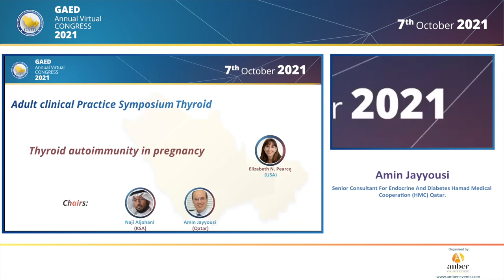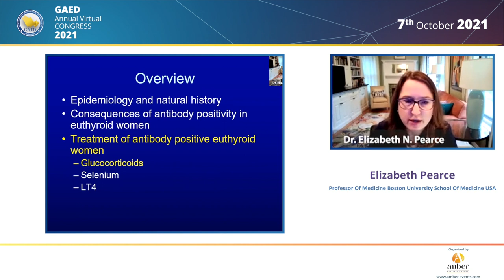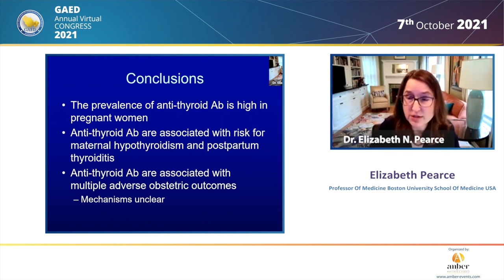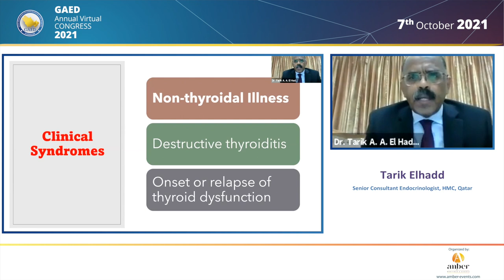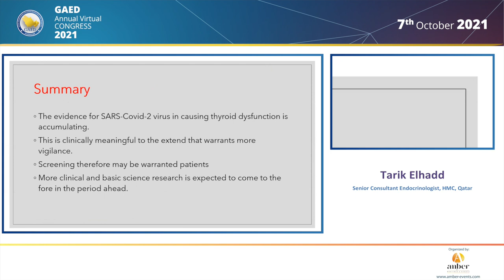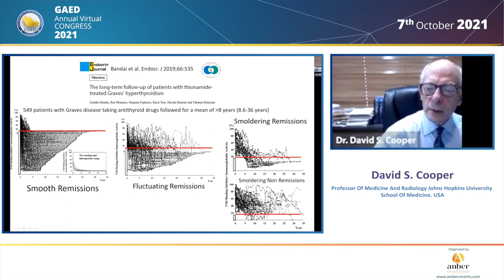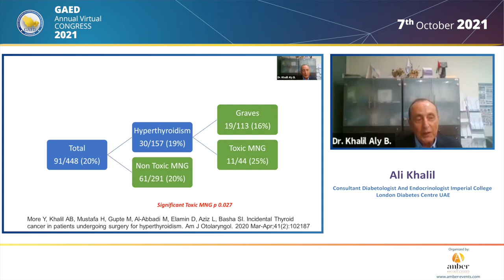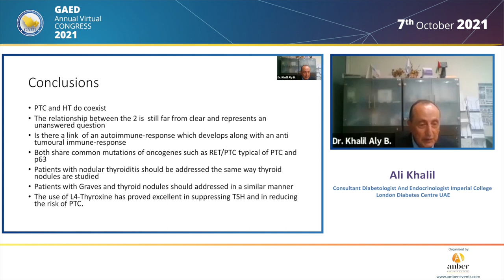7.10.21 - Day 1, Adult clinical Practice Symposium Thyroid